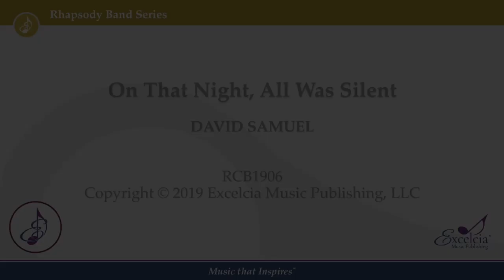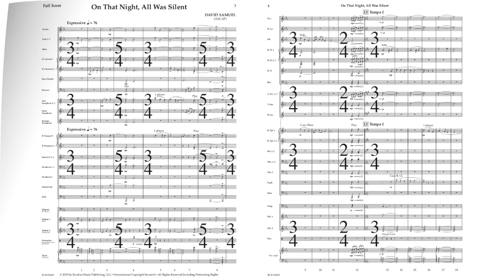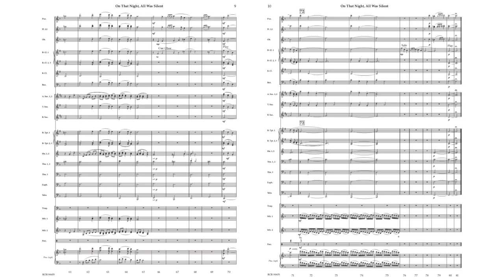On That Night, All Was Silent - David Samuel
Jazz pianist David Samuel provides a completely new setting to the classic Silent Night carol.  The theme opens with a Clarinet solo with counter melodies stated from other parts of the melody.  With the use of creative twists in themes at every turn, audiences will be captivated by this familiar, yet original, musical journey.